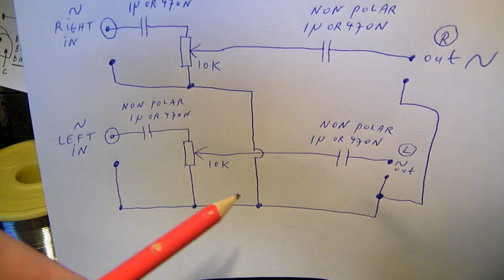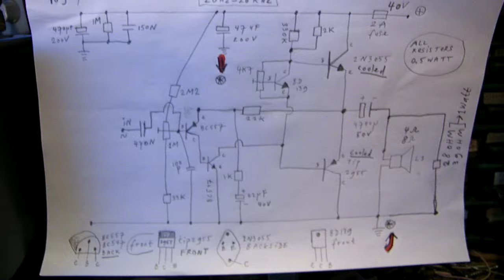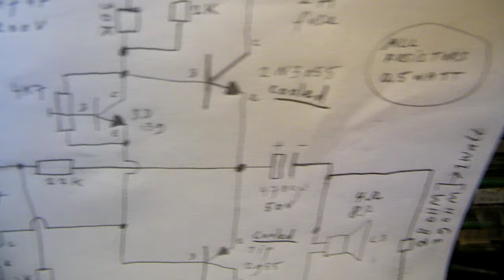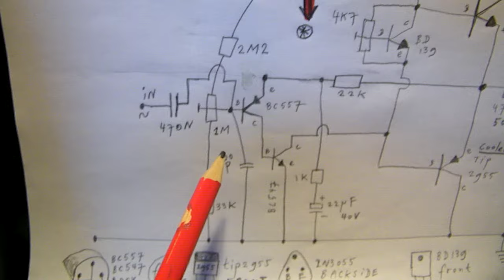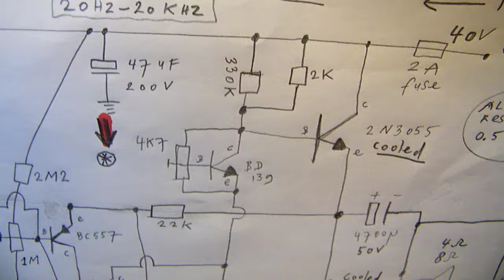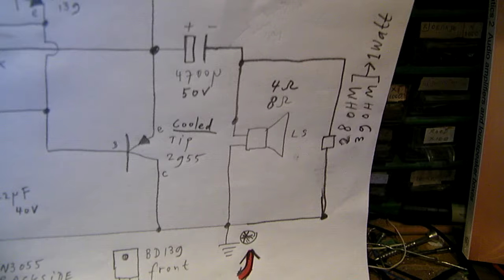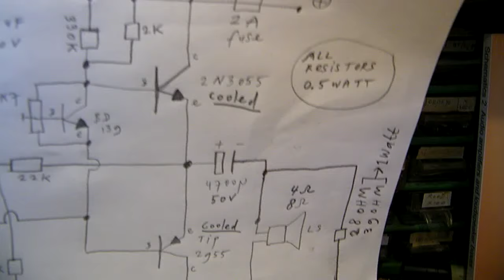5-8 watt audio amplifier with unique tone control (schematic + demo)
This amplifier has a beautiful sound. Correction to the schematic: the resistor from the 1 M potmeter to ground is 3K3 (3300 Ohm) and not 33K.

A complete description with schematics, layouts and pictures from the end amplifier and the tone control amplifier is available on the LULU website, search for author Ko Tilman and the title “5-8 Watt audio amplifier with unique tone control”. The description holds 24 pages. Printed: 6 Euro, E-book 3,50 Euro.  E-Book: ISBN 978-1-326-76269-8

with some important info's (complete in my book or e-book on LULU).

IMPORTANT 1: the wooden plate has approx 1.8 cm thickness to prevent that the brass nails punch into the minus ground plate = shortcut. ) . It was first soaked with clear PVC glue (smell acetone) for sewage pipes, I made the circuit further on brass nails with a (+) wire (fat copper wire, 1 mm or less) and a (-) line/wire (the same), all is visible in the video.

IMPORTANT 2: on the backside from the wooden plate tin plate is glued with contact glue like bison kit (from cola or softdrink iron plate cans, no aluminum cans) and this tin plate is connected/soldered on 1 (one and only) point to the (-) lead on the other side from the board. This "ground plate" gives enough stabilty and prevents oscillations from the audio amplifier. Without this ground plate the amplifier is not stabile and can start to oscillate (screaming sounds or non audible oscillations that press/influence/distort the sound).

IMPORTANT 3: use a good quality 4K7 potentiometer to align the quiescent current. The carbon layer must be long/big to get a good precise alignment, so no small potentiometers or trimmers.

 IMPORTANT 4: the amplifier was tested may hours on its maximum ratings (1A at 40 V), got very hot but not defective.

By the way: the 10 K potentiometers in the showed video must be logarithmic.

It is not expensive when you buy it via Lulu, via other channels (Amazon, bookshops) it could be expensive.

IMPORTANT 5: the 1 M potmeter needs a 3K3 (3300 Ohm) resistor from the - electrode to ground (the Minus wire). In this way the working point can be aligned properly.

More electronics + audio amp circuits and much more (indexes + links to all kinds of electronic themes & schematics) on my channel trailer "Radiofun232 on Youtube", for a survey click on:

IMPORTANT 6: the 2N3055 (NPN) and the 2955 (PNP) power end transistors are mounted on separate heatsinks isolated from everything on the wooden board. Surface: each on an aluminum plate from 2 mm thickness by 5 x 10 centimeters.  No mica isolation is used to keep it simple. The BD139 (aligns the quiescent current) does NOT have to be (thermically) connected to (one of) the 2 isolated heatsinks from the 2N3055 or the 2955. The ambient temperature is enough for good stabilization quiescent current.

IMPORTANT 7: The aligning from the 4K7 potmeter for a good undistorted sound and proper quiescent current (approx 150 mA) is very critical.  When you align this potmeter take a 20 Ohms power resistor in the + lead because the amp can suddenly take 4 ampere when you turn "over" the critical point and if that happens the BD 139 can be damaged. Damaging means that the base current gets too high and the BD 139 loses its proper amplification factor, from Hfe 150 it goes to Hfe 50 or Hfe 70. In that case the sine wave is not amplified properly any longer and cannot be aligned with the 2 potmeters in the schematic.

Or use current limiting and set the current limit to 500 mA or 1 A .

Finally: when you cannot find a 33 V or 34 V AC out transformer and you have a somewhat too high AC voltage you can drop that voltage somewhat from the supply capacitor (4700 uF) to the suppressor with some silicon diodes (3 A-500 V) put them in a row, each silicon diode drops the voltage with approx 0,7-0,8 Volt.